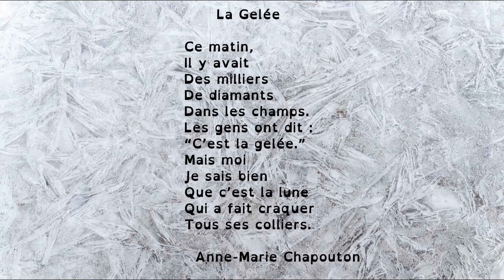Poésie : La gelée (Anne-Marie Chapouton). Version dys French poem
En prolongement, découvrez une sélection d'albums sur le thème de la nouvelle année

Poésie "La gelée" de Anne-Marie Chapouton pour travailler avec des élèves de l'école élémentaire, accessible pour le cycle 2 (CP CE1 CE2) ou le cycle 3 (CM1 CM2). Vidéo à destination des professionnels de l'éducation, de la petite enfance ou simplement des parents dans le cadre de l'école à la maison. Version dys French poem

Texte du poème :
La gelée

Ce matin,
Il y avait
Des milliers
De diamants
Dans les champs.

Les gens ont dit :
“C’est la gelée.”

Mais moi
Je sais bien
Que c’est la lune
Qui a fait craquer
Tous ses colliers.

Anne-Marie Chapouton